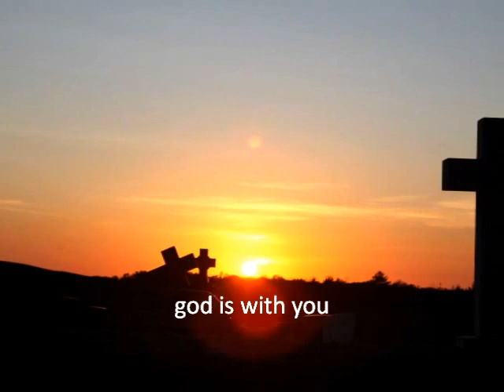forever in our heart judy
freinds